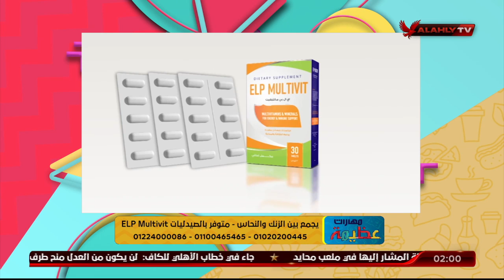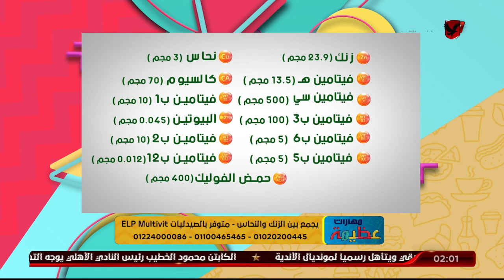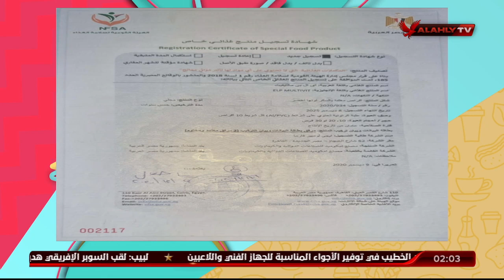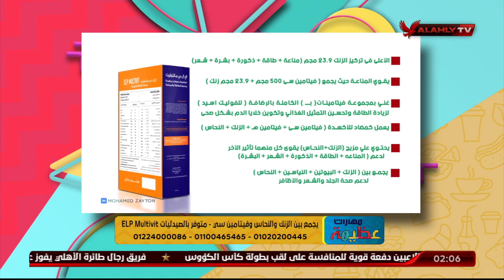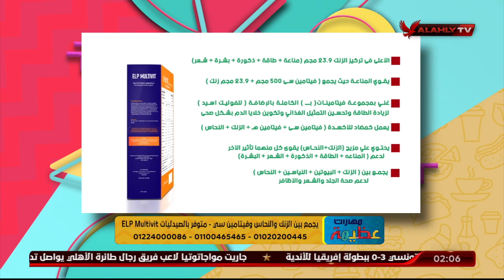الطرق الصحيحة لتقوية المناعة مع المكمل الغذائي ELP Multivit ود. دينا أبو السعود